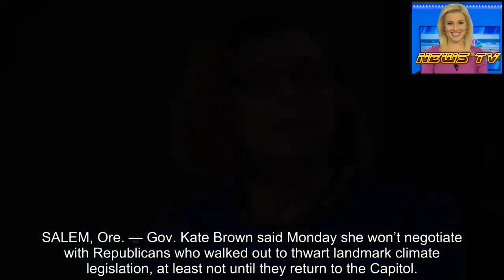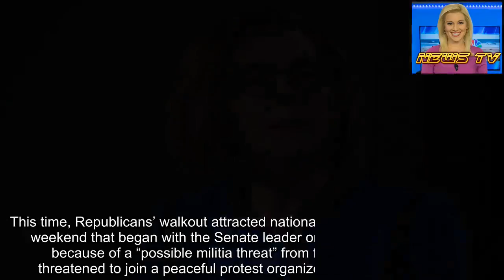Oregon governor blasts Republicans who’ve fled state to avoid climate vote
SALEM, Ore. — Gov. Kate Brown said Monday she won’t negotiate with Republicans who walked out to thwart landmark climate legislation, at least not until they return to the Capitol.
All 11 Republican senators didn’t show up for work for a fifth day Monday, denying Democrats the number of lawmakers needed to vote on a potential statewide cap-and-trade plan.
Brown, a Democrat, deployed the Oregon State Police last week to seek out Republicans, but many fled the state and remain outside the police’s jurisdiction.
Senate Minority Leader Herman Baertschiger said in a statement he has yet to reach a deal with Democrats and that Republicans “intend to remain out of state.” Democrats have an 18-11 majority but under state law need 20 members to conduct business.
Brown blasted Baertschiger in an interview with the Associated Press, saying she refuses to negotiate with the Senate minority leader until he returns to the building.
“If he wants to negotiate with the governor of the state of Oregon, he needs to be in the building,” she said. “Or at least be in the state of Oregon.”
A spokeswoman for Baertschiger said he was unavailable to comment beyond the statement.
Republicans are protesting what could be the nation’s second statewide cap-and-trade program. The measure would dramatically reduce greenhouse gases in Oregon by 2050 by capping carbon emissions and requiring businesses to buy or trade for an ever-dwindling pool of pollution “allowances.”
Democrats say the program is critical to make Oregon a leader in the fight against climate change and will ultimately create jobs and transform the economy.
Republicans and other opponents, including the state’s struggling timber industry, say the proposal will kill jobs, raise the cost of fuel and gut small businesses in rural areas. They also say they’ve been left out of policy negotiations and that the measure represents an urban majority enforcing their priorities against the will of rural Oregon residents.
“To say that Republicans haven’t had a seat at the table is hogwash, baloney and a lot of other things that I can’t mention in polite company,” said Brown.
She said her office spent hours negotiating with Republicans last week and that “there were many things put on the table” for a potential compromise. Republicans “walked” away from those options, she said.
The governor also rejected conservatives’ push to send the measure to the ballot, saying that voters already approved strong climate policy when they elected a Democratic governor and a Democratic supermajority in the statehouse.
This is the second time Senate Republicans walked off the job to block a vote. Conservatives walked out for four days in May to block a $2 billion school funding increase, returning only when the governor struck a deal to table legislation on gun control and vaccine requirements.
Part of that agreement, said Brown, was that Republicans wouldn’t walk out again.
“I took priorities off the table tha